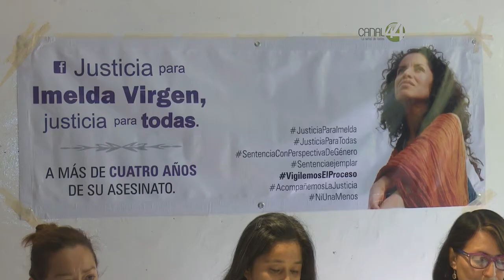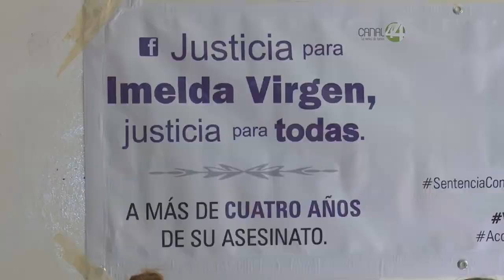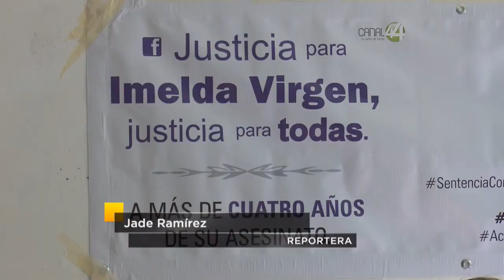Se suma el tiempo sin que se dicte sentencia por el caso de Imelda Virgen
Ya suman cuatro años y cinco meses sin que se dicte sentencia por el caso de Imelda Virgen. Familiares y activistas exigen justicia.